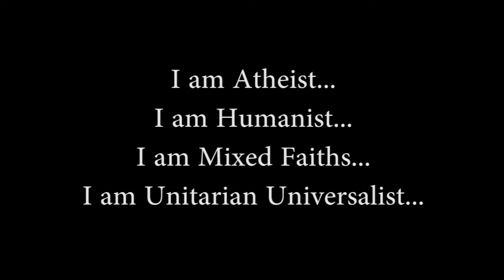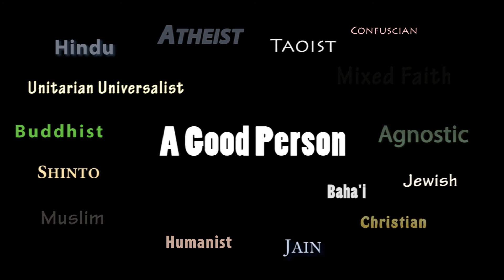Interfaith Harmony Workshop Video Montage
The 55 participants at the recent YES Alumni Interfaith Harmony Workshop held in Morocco were all tasked with a pre-workshop assignment - to create a short video of themselves about their faith, starting with "I am a...and...". We hope this compilation of some of those diverse videos will give you lots to think about!